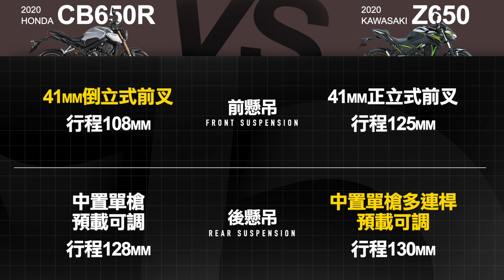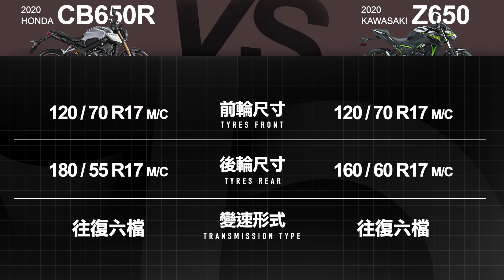HONDA CB650R vs KAWASAKI Z650 / 2020紙上PK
日系中量級街車對戰，復古風味的HONDA CB650R對上外型新穎的KAWASAKI Z650，哪一台能在規格表上取得優勢呢?